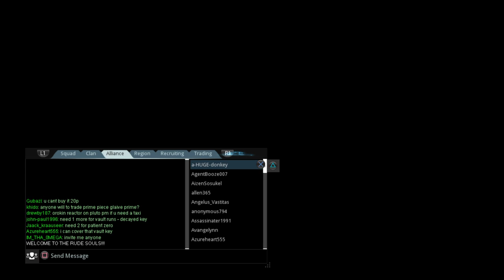Enter The Tenno 002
Old but newly uploaded